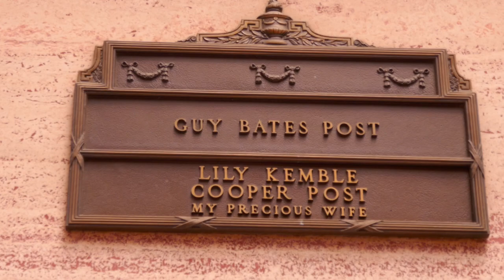Lillian Kemble-Cooper Guy Bates Post Grave Hollywood Forever Cemetery Los Angeles CA June 24, 2023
Actress Lillian Kemble-Cooper & Actor Guy Bates Post Grave Abbey of the Psalms Hollywood Forever Cemetery Los Angeles California USA June 24, 2023.
Actress, Entertainer. A member of the British theatrical family, Cooper began her career as a singer on Broadway during the 1920s & 1930s. Sister of actress Violet Kemble-Cooper, Lillian was married to actor/writer Charles Mackay and actor Guy Bates Post. Actress - 19 films.
Post, a stage actor toured the country and wound up on Broadway in 1901 performing in 'My Lady Dainty' with Louise Bryant. He also appeared in 'Hamlet,' 'The Witch,' 'Omar, the Tentmaker' and 'The Shatter'd Lamp,' among others. He went to Hollywood in 1934. Married to actress Lillian Kemble Cooper. Actor in 24 films.